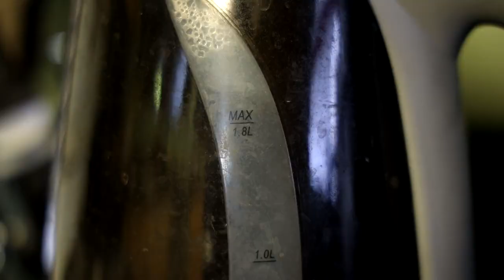The Secret of NIMH Movie Review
After doing my research on Don Bluth, I thought I would finally watch one of his classic films, The Secret of NIMH!